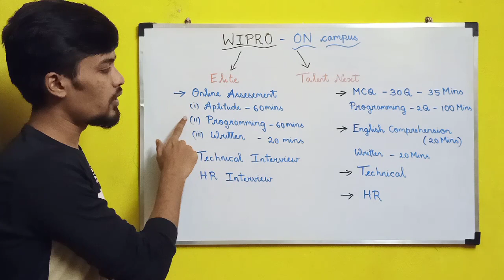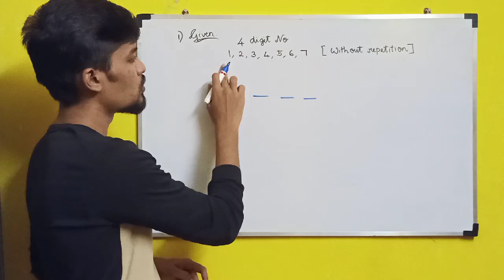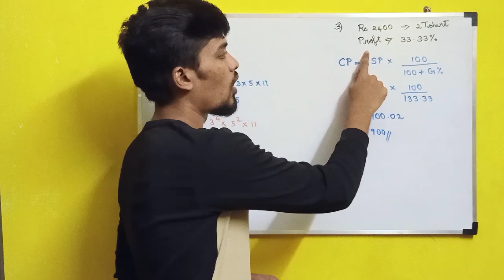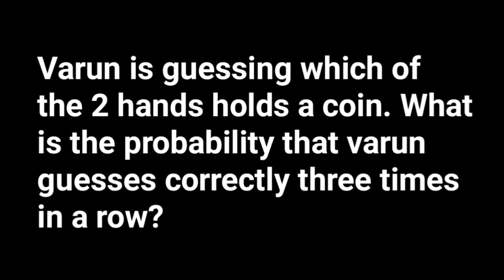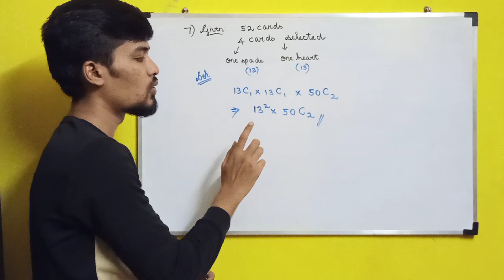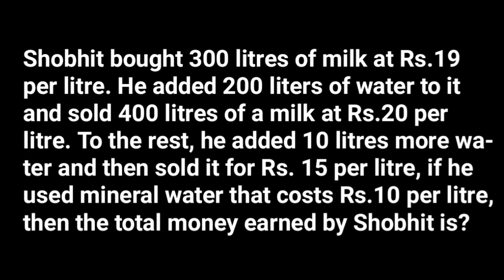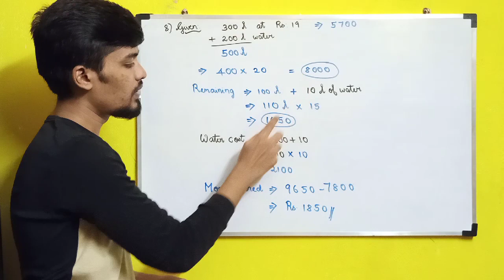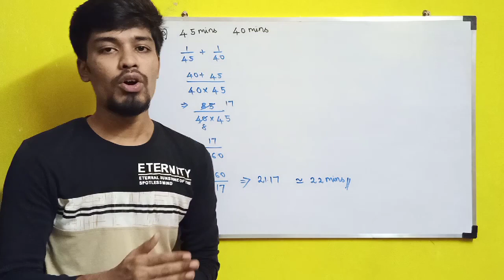Wipro Elite Official Questions | Pattern | Asked on 4th Nov | Aptitude | BiNaRiEs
In this video, I will be solving the Wipro elite Official Questions asked on 4th November 2020. We will be discussing about 10 Quants questions with solutions.